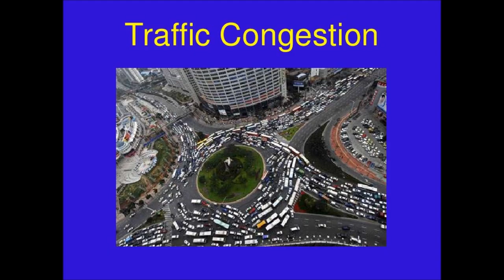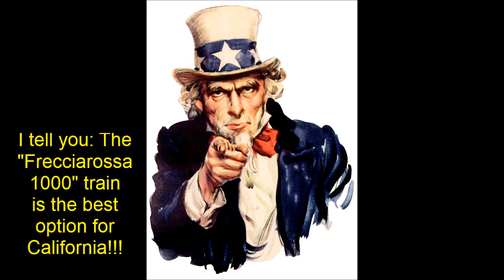California High-Speed Rail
The California High-Speed Rail project is a planned high-speed rail system in the state of California to be run by the California High-Speed Rail Authority, commonly referred to simply as the Authority. The planned line would connect Los Angeles with San Francisco with possible future extensions south to San Diego and north of San Francisco.

El California High-Speed Rail o el proyecto del Tren de Alta Velocidad de California es una propuesta para construir un sistema de tren de alta velocidad en el estado de California. El sistema está siendo planeado por la Autoridad del Tren de Alta Velocidad de California, en la que diseñará, construirá y operará el sistema.

California High-Speed Rail ist ein Projekt des Bundesstaates Kalifornien zum Bau einer Schnellfahrstrecke zwischen Sacramento und San Diego, das auch die Städte San Francisco und Los Angeles verbinden soll.

The new Frecciarossa 1000, the world's most beautiful Train and fastest train in Europe.
The most beautiful train in the world. This is how Gruppo FS Italiane introduced the Frecciarossa 1000, the new very high-speed train with a peak design speed of 400 km/h and an operating speed reaching an incredible 360 km/h. It will enter service at the end of 2014 with the aim of cutting the current journey time from Rome to Milan from 2 hours 55 minutes to just 2 hours 20 minutes.
But it would be wrong to think that what's new about the Frecciarossa 1000 is simply its speed: of course no other high-speed commercial service in Europe can operate at a speed of 360 km/h and this target is achievable without having to carry out any special upgrades on the existing structure which is approved for speeds of up to 300 km/h. As a result of all the innovations that set it apart, the Frecciarossa 1000 marks a true change of pace in the creation of very high-speed trains, beginning with the fact that it will be the first ever train to comply with all Technical Specifications for interoperability (TSI) and have the capability of circulating on all of Europe's networks.
Designed for speeds up to 400km/h, Frecciarossa 1000 is the fastest train in Europe. It is an advanced model suitable for long distance passenger service on high-speed lines. Interoperability, safety and comfort are among the major features of the Train.
Frecciarossa 1000 trains were ordered by the Italian train operator Trenitalia. Bertone is the designer of the Train.